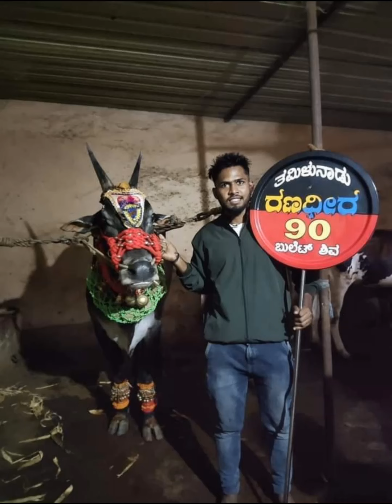basapura hori habba 2021 tn ranadeera 90 hori habba 2021 javalli ranadeera 90 bullet shiva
Hori Habba, also known as Hatti Habba, Kobbari Hori Competition is a rural sport in which hundreds of trained and decorated draught cattle and bulls are made to run through huge crowds [1] Catchers try to subdue the cattle and snatch away prizes such as copra, cash, gift items tied to them. The sports is practiced mainly in Shivamogga, Haveri and Uttara Kannada districts of the Indian state of Karnataka during the Deepavali festival.

Hori Habba (ಹೋರಿ ಹಬ್ಬ)

Hori Habba', is a popular bull-catching event in Karnataka. It is held during the harvest season. It is an ancient folk game native to Haveri district, and played on the lines of Jallikattu in Tamil Nadu and Kambala in Dakshina Kannada district.

The government has not been allowing these traditional games to be played following a ban on such sports by the Supreme Court in 2017.

Hori Habba or Bull Festival

Haveri (Chikkabasur) karanataka, india

Hori Habba are a part of festivals in , taming of bulls is a popular sport in North Karnataka Haveri and Shivamogg during annual village fairs and Diwali.

Hori Habba, also known as Hatti Habba, Kobbari Hori Competition is a rural sport in which hundreds of trained and decorated and bulls are made to run through huge crowds.

hori habba, To begin with, locals form an organising committee. The committee decides on the dates, forms rules and regulations and finalises the awards. Then the information is circulated to the public through handouts, social media (FaceBook, WhatsApp) etc. A suitable stretch in and around the village is selected for the run. The stretch is secured on both sides using barricades, tractor trolleys etc. Adequate arrangements are made for the women and kids to sit, watch and cheer the bulls and participants. Adjacent trees, compound walls and terraces too cater as spectator galleries, though many prefers to stand!

bull is a famous bull catcher. He catches the bulls in hori habba.

catcher who snatches highest copra garlands is awardeAbout News:Karnataka government has not been allowing Hori Habba to be conducted following a ban on such sports by the Supreme Court in 2017.

Facts:

About Hori Habba:

Hori Habba’ is a popular bull-catching event in Karnataka.It is held during the harvest season.

It is an ancient folk game native to Haveri district, and played on the lines of Jallikattu in Tamil Nadu and Kambala in Dakshina Kannada district.

Additional information:

About Kambala:

Kambala is traditional slush track buffalo race that is held annually in coastal districts of Karnataka.

During the festival,buffalo pairs are made to race one after another in paddy fields as a thanksgiving to the Gods for protecting the animals from diseases.

About Jallikattu:

Jallikattu also called Eru Thazhuvuthal is a Tamil custom celebrated on the day of Mattu Pongal,the day after Pongal (harvest festival).

The festival finds a mention in the Sangam literature and is being celebrated since nearly 2,500 years.

Jalli means coins and kattu means to tie.During the rule of Nayak kings, gold coins were tied to the horns of the bulls, and were claimed as the prize by the winner.

Bulls (Bos indicus) of indigenous breeds mostly Kangeyam are specially prepared for the event, by providing them with sumptuous food and care.

On the day of the event, the bulls are let loose from an enclosure(vaadi vaasal) and participants attempt to subdue them.

It is controversial because the sport often results in major injuries and even deaths of both bulls and humans.